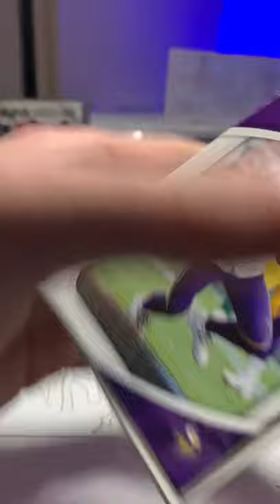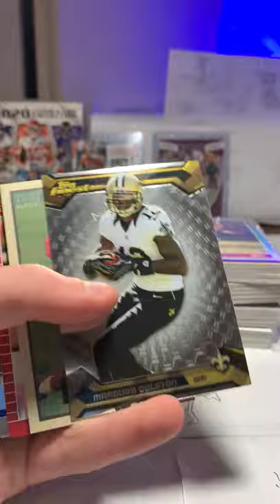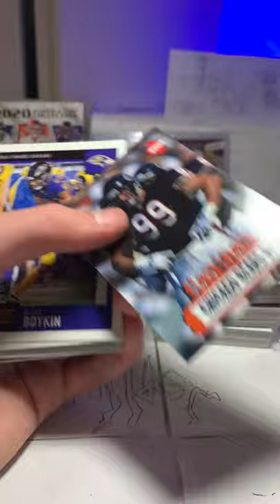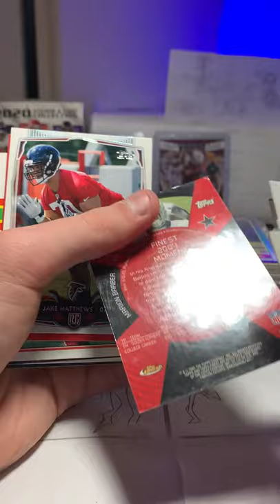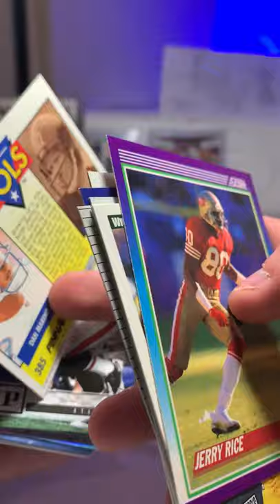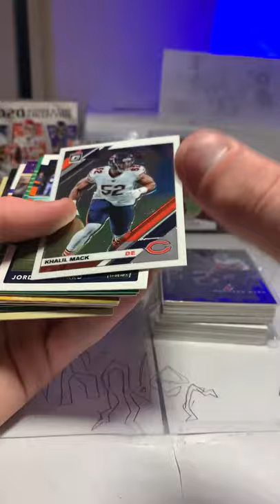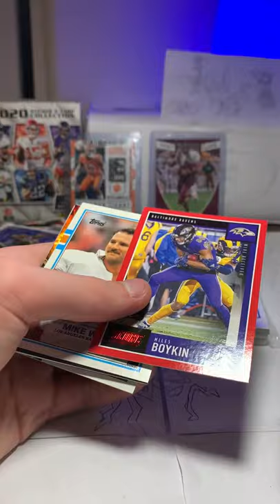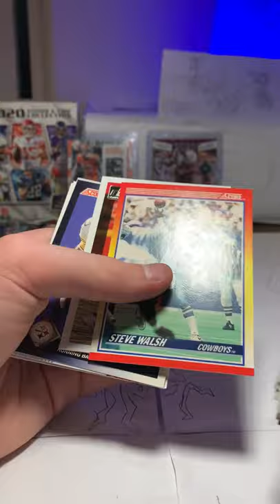Legends Football Card Grab Bag Sports Card Opening #1